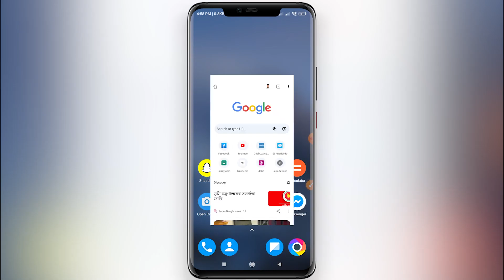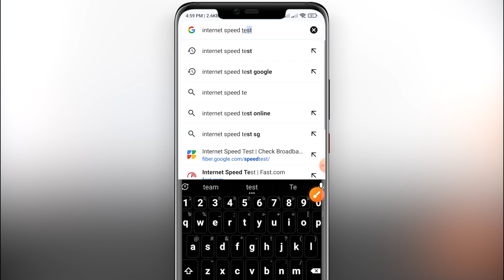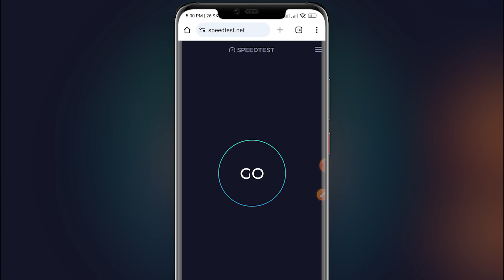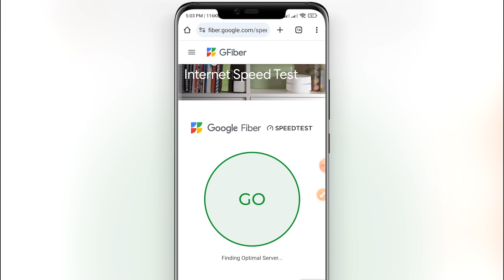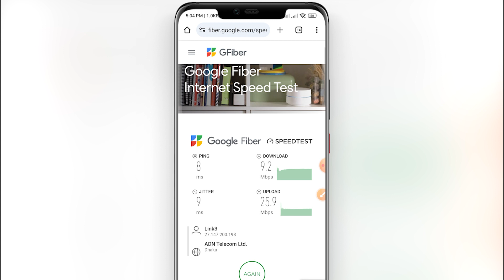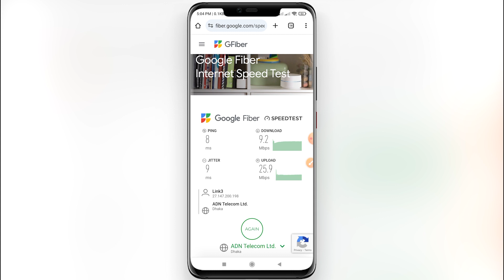নেট কোম্পানি কি আপনাকে ধোঁকা দিচ্ছে | How Test Internet Speed ! Wifi Speed Test System !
Discover the ultimate guide to testing your internet speed with our comprehensive tutorial on How to Test Internet Speed! Wifi Speed Test System. Uncover valuable insights into measuring and optimizing your WiFi connection, ensuring you get the fastest and most reliable speeds for your online activities. Follow our easy step-by-step instructions to conduct a thorough WiFi speed test using the latest tools and systems. Elevate your online experience today by watching this informative video. Don't miss out on maximizing your internet speed – tune in now!